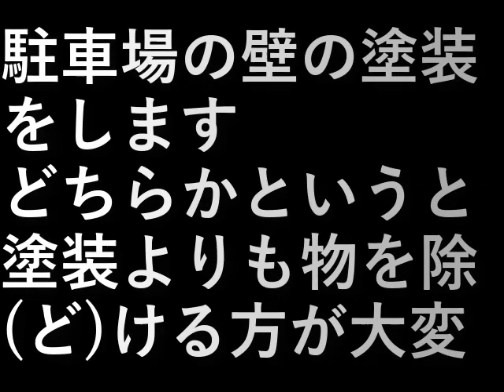ＤＩＹ１４．塗装駐車場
駐車場の壁の塗装をします。

どちらかというと
塗装よりも物を除(ど)ける方が大変。